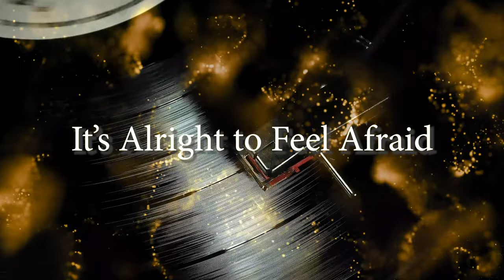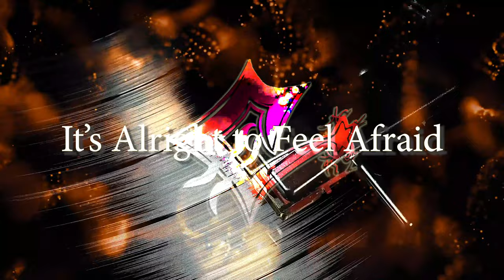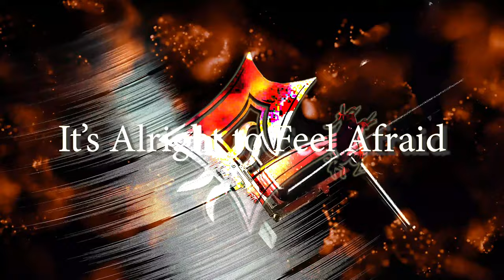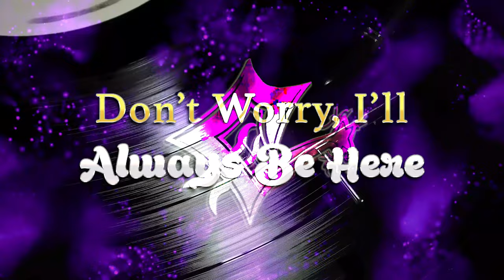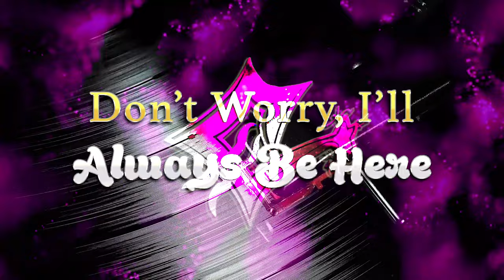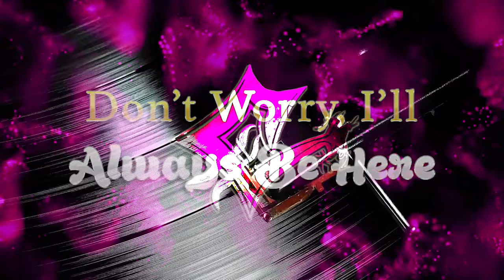📀 TENDER SPRING & BLURRED FIGURES - A FRIENDLY WARMTH [FULL ALBUM]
🎵 Tender Spring & Blurred Figures - It’s Alright to Feel Afraid [0:00]
🎵 Tender Spring & Blurred Figures & Chris Mazuera & Louk - Keep Friends Close [2:32]
🎵 Tender Spring & Blurred Figures - A Friendly Warmth [6:02]
🎵 Tender Spring & Blurred Figures & Middle School - Birds of a Feather [8:22]
🎵 Tender Spring & Blurred Figures - Don’t worry, I’ll always be here [10:44]
🎵 Tender Spring & Blurred Figures & INKY! - Hugs [13:12]

⚠️ It is not possible to share the original video due to copyright restrictions.
You can see the original video on these platforms:
📌 Archive:

💡HOW ? 🔽
©️ How to use Video ?: The film ("The Kid" 1921) is normally in the public domain, however during the export on youtube, the robots have detected that it is a version belonging to third parties (Encripta, Studiocanal, MK2) and therefore by no means a royalty-free version... Unfortunately this video is therefore not reusable.

🤴 Chris Mazuera
🤴 INKY!

~~~ 🎥 VIDEO EDITING:
🤴 Laurent Guidali

📋WHAT ? 🔽
💫Lo Fi/Beat/Chill Vibes Music World
🌌Creative Common Music
✨Music Universe (🎵)
📝Type : 🎵Music (🔊 Instrumental)
🍸 Chill/Cool 🌆 Hip Hop 🔧 Lo-fi 🐨 Calm 💓 Beat
🎺 Musical Instruments : 🥁 Drum Kit 🥁 Percussion 🎸 Acoustic Guitar 🎹 Synthesizer 🎸 Electric Guitar

🕵WHO ? 🔽
🎵Music by Tender Spring & Blurred Figures & INKY! & Chris Mazuera & Louk & Middle School
📀 Album (A Friendly Warmth)
ℹ️ Label Worx Limited & ChilledCow Records
ℹ️ Producer: John David Tanton & Seongjin Park & Christopher Mazuera & Louk Cox & Ellis Mars Forman & August Pemberton
ℹ️ Composer: John David Tanton & Seongjin Park & Christopher Mazuera & Louk Cox & Ellis Mars Forman & August Pemberton

📍WHERE ? 🔽
[Music]
🇨🇦 Canada
🇰🇷 South Korea
🇺🇸 United States of America
🇳🇱 Netherlands
🏴󠁧󠁢󠁥󠁮󠁧󠁿 England
[Video Montage eMotion]
🇫🇷 France
[Location Movie]

🕓WHEN ? 🔽
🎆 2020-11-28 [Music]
🎆 2022 [Video]